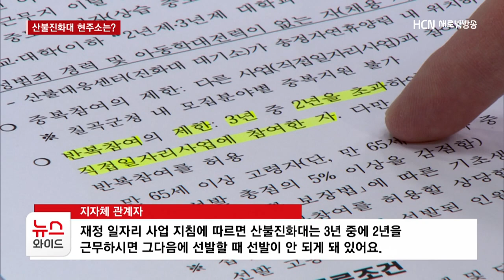"반년 짜리 일자리"..산불진화대 현주소는?/HCN새로넷방송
이달 초 213시간 만에 불길이 잡힌
울진 산불은 산불 역사를 새로 쓸 만큼
참혹했습니다.

인력이나 장비가 더 갖춰졌더라면
피해를 대폭 줄일 수 있었다는 지적도 있는데요.

초기 진화의 핵심 인력인
산불진화대의 현주소는 어떤지
전보근 기자가 들여다봤습니다.